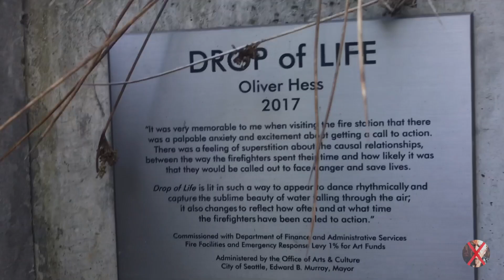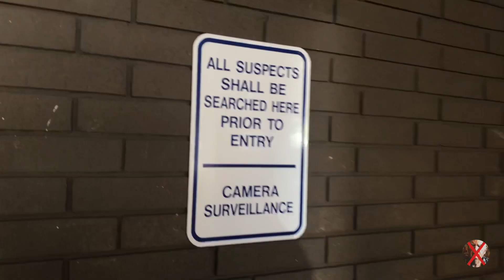Sousveillance: WA STATE PATROL & SEATTLE FIRE STATION #22 / FREE PRESS TEST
I visit WA State Patrol and Seattle Fire Station #22 in Seattle and document the area.

LOCATION AND AGENCIES
Washington State Patrol (Pass)
- 811 E Roanoke St, Seattle, WA 98102
Seattle Fire Station 22 (Pass)
- 901 E Roanoke St, Seattle, WA 98102

CONTENT DISCLOUSURE
This public video record was made in unrestricted public space. It contains no sensitive personal financial information or private information. The private people in this video are not "uniquely identifiable." This public video ethnography was made for educational purposes and is protected by federal law under Section 107 of the 1976 Copyright Act, wherein allowance is made for «fair use» for purposes such as criticism, comment, news reporting, teaching, scholarship, and research. This record and it's manner of production is also guaranteed by "applicable laws." The subjects, methods and ethics under consideration in this documentary are clearly outlined in the ABOUT and DISCUSSION sections of this channel.

The filmmaker was recorded by government agents without his consent during the making of this video.